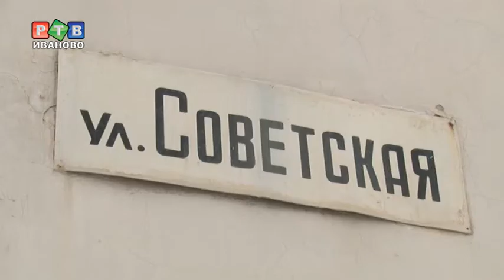Зарплата без работы